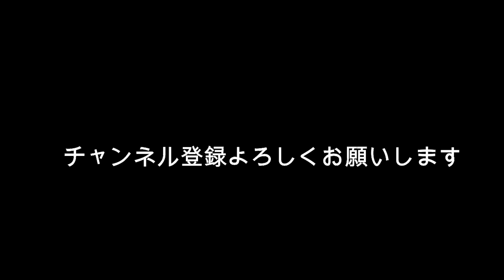【なにわ男子】道枝駿佑 西畑大吾 高橋恭平 恋愛運など占った